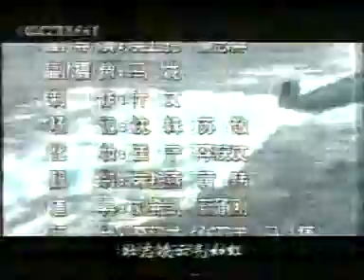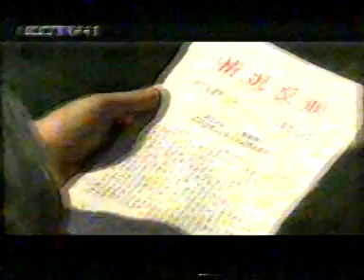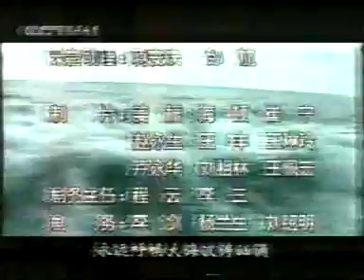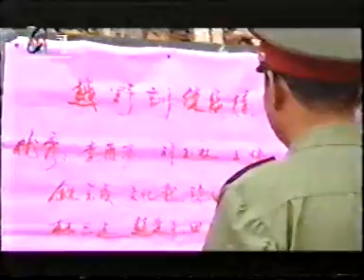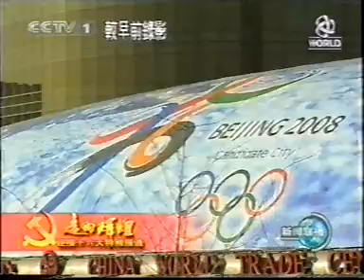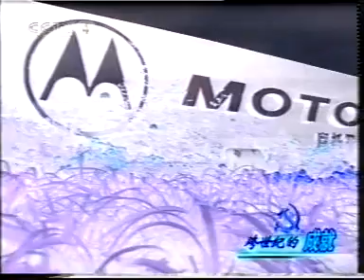中国潛艇兵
TV 潛艇 03